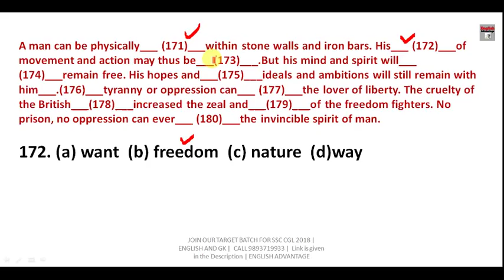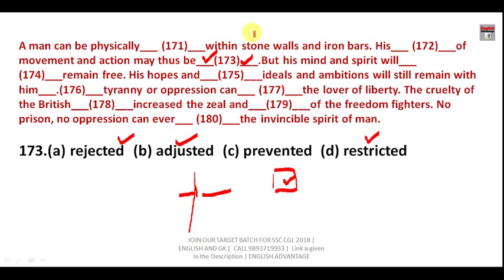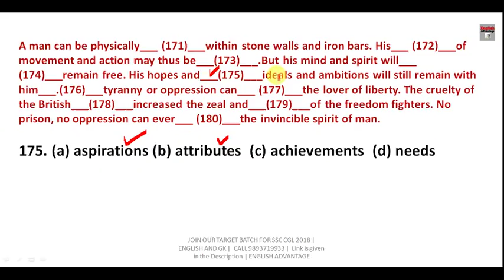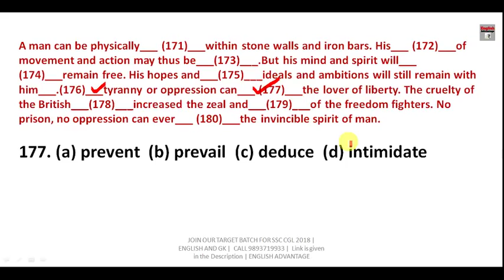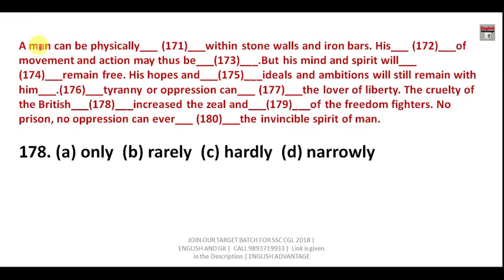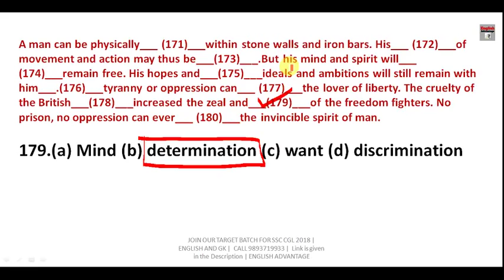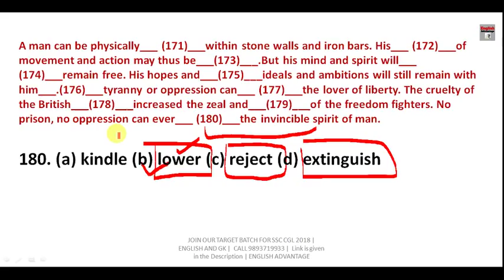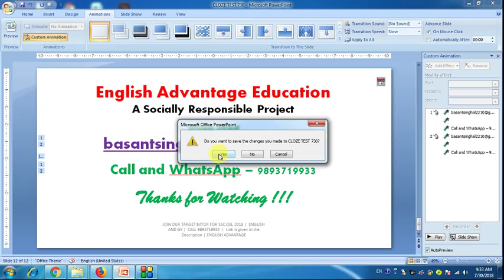How to Master Cloze Test in SSC Exams | Best Explanation By Basant Singhal Sir | in Hindi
Dear Aspirants!!